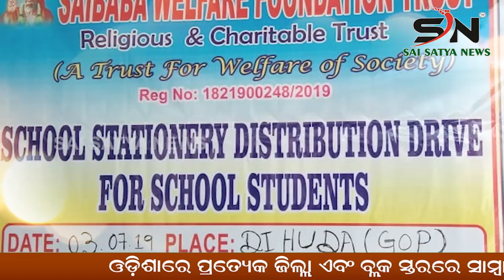BERHAMPUR :ଭାରତୀୟ ଜନତା ପାର୍ଟି ର 41 ତମ ପ୍ରତିଷ୍ଠା ଦିବସ |ODISHA |SN_NEWS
SAI_SATYA_NEWS